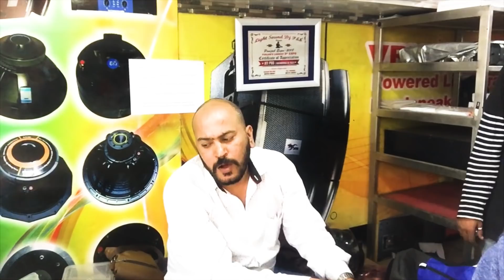Cheap price DJ speakers just/500 Rs |ATI Pro brand big quality speakers |DJ speaker market in delhi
HYE GUYS